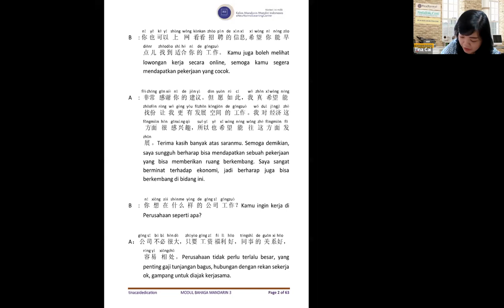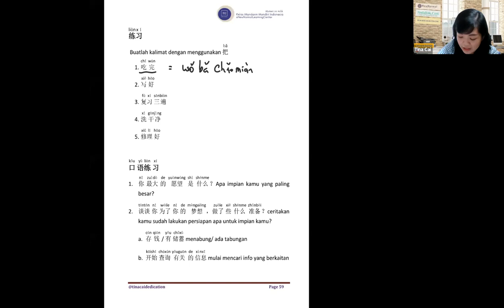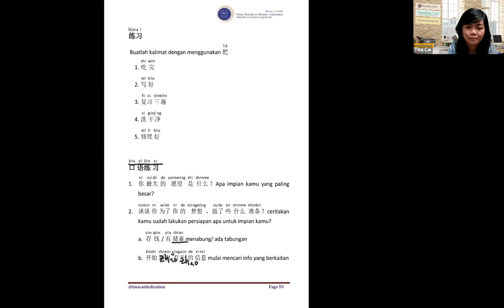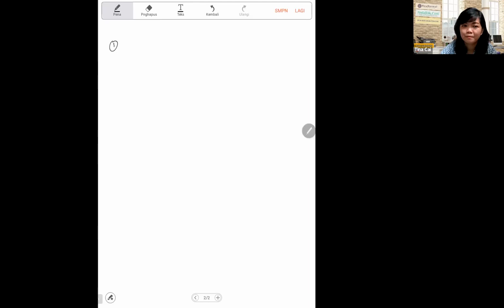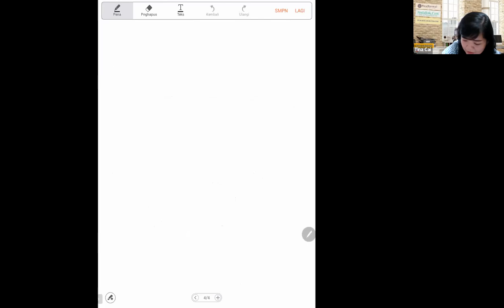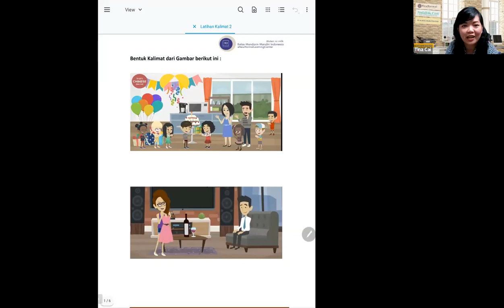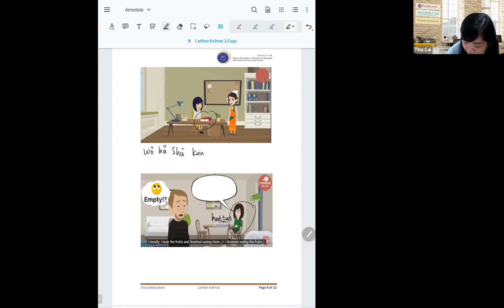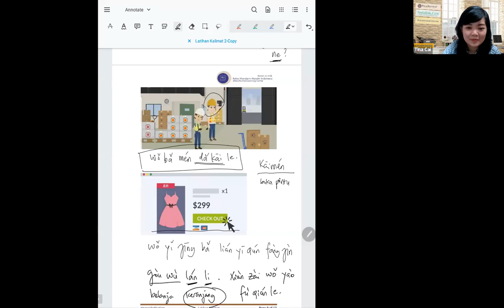Kelas Minggu Pagi Sesi 61 (21 Nov 2021)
Kelas Mandarin bersama NewNormalLearningCenter 100%Free

U/ Belajar melalui Kelas Zoom online
👉🏿🆓pendaftaran
(Jadwal Setiap Selasa Sabtu & Minggu)

🔔🔔Kelas baru akan dibuka awal tahun 2022